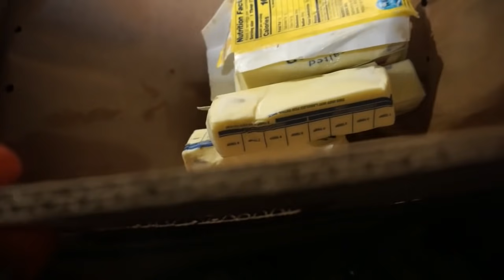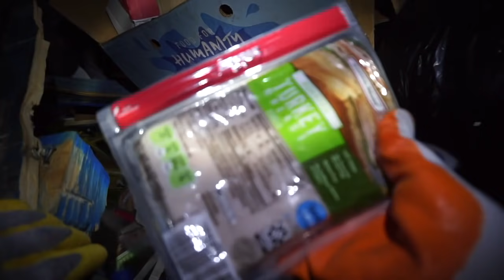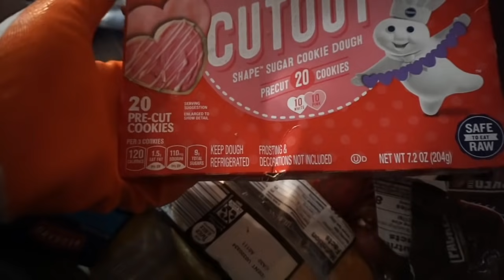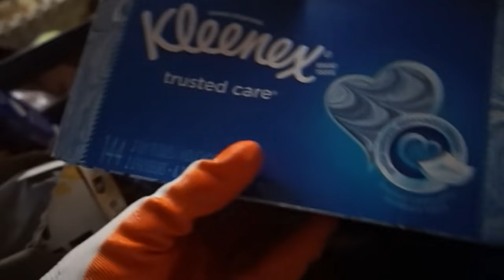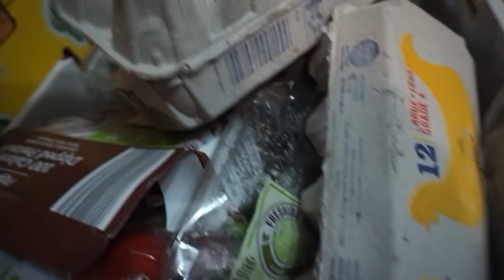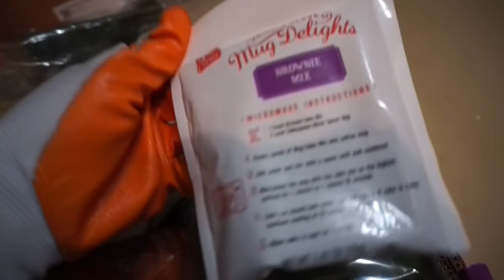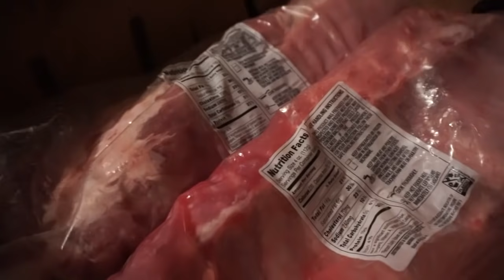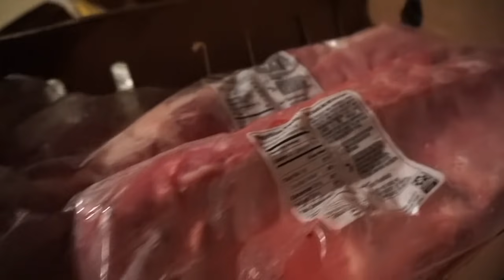dumpster diving i panic as delivery truck has caught us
Your support is highly appreciated. Thank you very much, Have a Fantastic day, Take care and stay safe.

I also do asmr mukbang videos with all the dumpster dive food I took. Also Food Combinations.